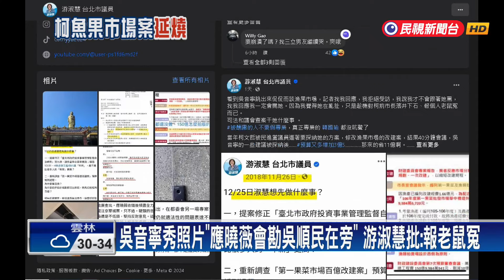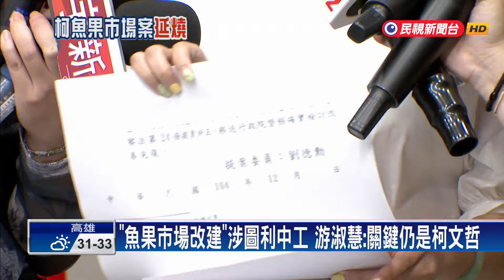魚果市場案成柯未爆彈？ 游淑慧批吳音寧「報老鼠冤」－民視台語新聞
【民視即時新聞】前台北市長柯文哲，過去的爭議案件逐漸浮出水面，其中台北第一魚果市場的改建案，被視為下一個弊案未爆彈，時任北農總經理吳音寧，表示自己曾提出，可節省11億元的方案，卻遭到柯文哲嚴厲斥責，如今回想起來，認為柯文哲就是心虛，不過，藍營議員游淑慧也批評吳音寧，表示她是報個人老鼠冤。